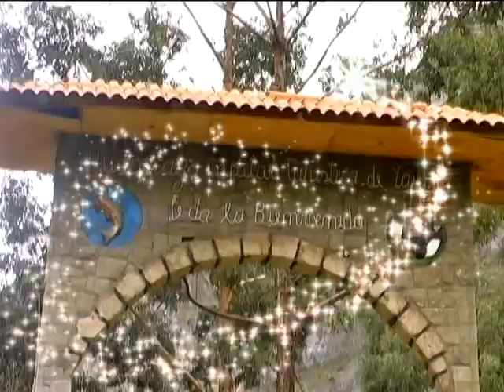carnaval -conjunto rosas huayta - llegada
carnaval de san balbin pariahuanca